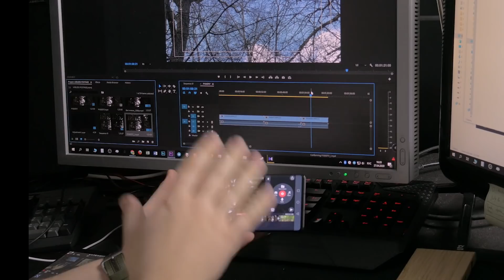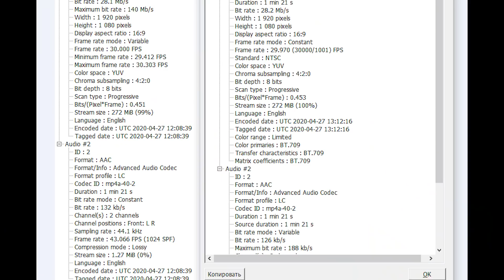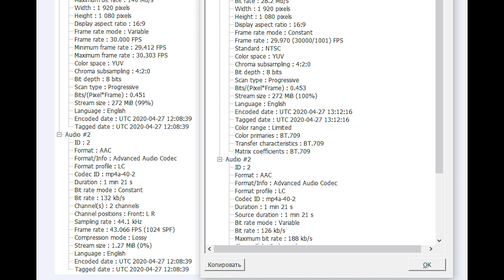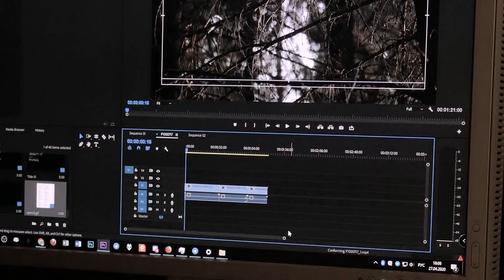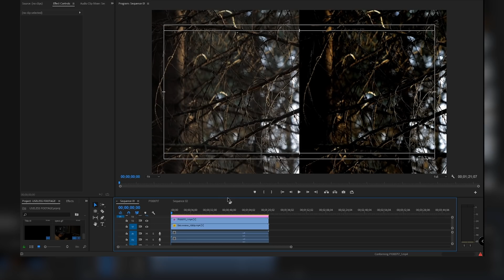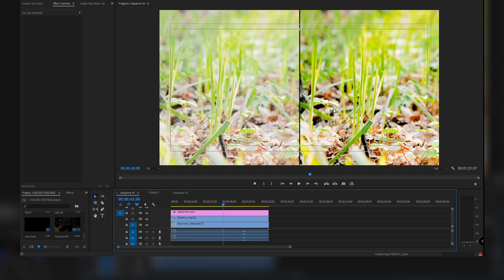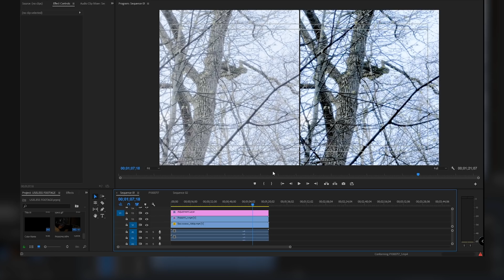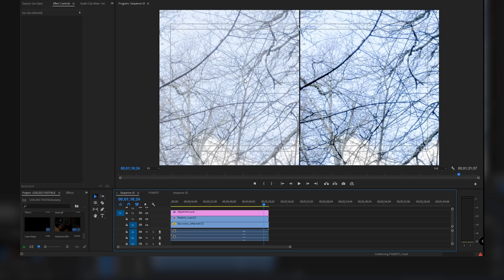Кто быстрее кодирует видео: ПК или смартфон на Android?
Видео не преследует цели кого-то в чем-то уличить или обидеть, мне самому стало интересно, действительно ли смартфон может разорвать в клочья восьмиядерный комп. В видео использовался следующий софт: на смартфоне KineMaster, на компе – Premiere Pro 2018 (у меня есть только такой). Ну и разумеется, все оказалось сложнее, чем хотелось бы. Блин, ну вот хоть бы раз тест вышел бы без вопросов. Ан нет, не в этот раз.
PS ссылку на Ведущий Аналитический Канал давать не буду, не обижайте их.